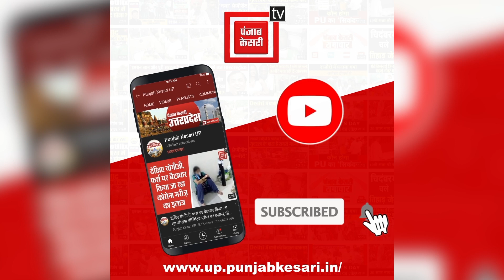गोरखपुर दौरे के दूसरे दिन चिड़ियाघर पहुंचे आदित्यनाथ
गोरखपुर दौरे के दूसरे दिन चिड़ियाघर पहुंचे आदित्यनाथ, जायपुर से लाए गए दो गैंडों को अपने हाथों से खिलाया केला